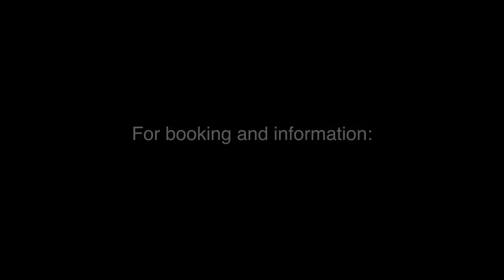The making of Karl Latham Ryan Carniaux Mark Egan "Constellations"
The story of the making of Karl Latham Ryan Carniaux and Mark Egan "Constellations".
"Between the Lines/Double Moon Records"